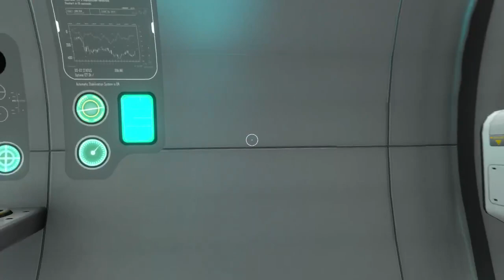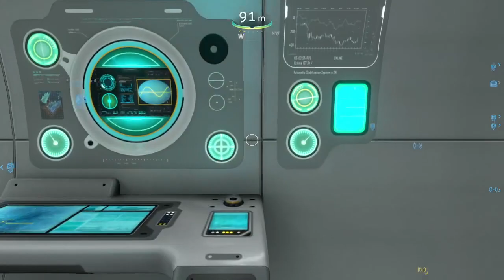[Subnautica] Full Walkthrough Gameplay Cyclops Parts Part 8